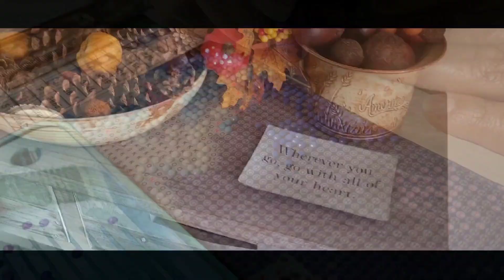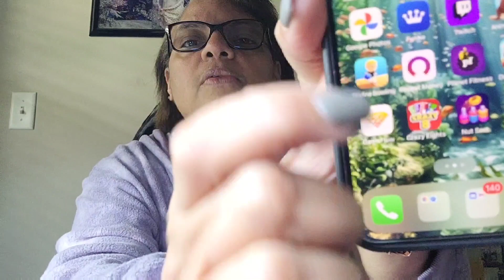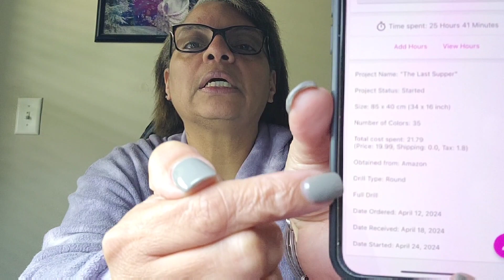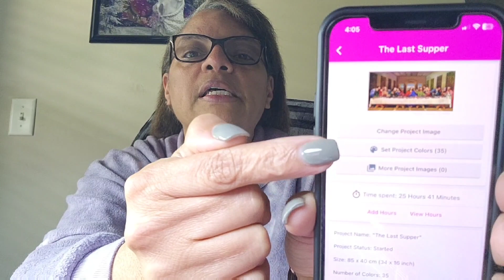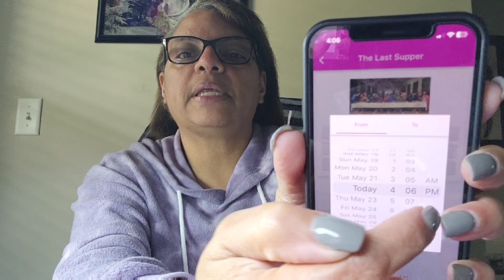Thank You and a Little WIP-N-Chat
Special thanks to Crafting with Shay and Diamond Grandma for their help!
MsCreationsbyDani on Etsy
GemsFlow Art App